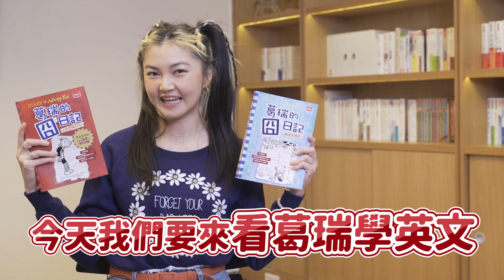【看葛瑞學英文】我唯一愛的一本英文書Ｉ你討厭閱讀嗎？就讓"他"來拯救你吧！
這次很榮幸地能夠接到未來親子的邀約與葛瑞囧日記共同拍影片～
這一集九粒挑了五個重點單字來作延伸，非常推薦大家買這系列的英文書來做英文閱讀練習以及增加美國最道地的片語/單字。
這是一本九粒從小就一見鍾情的英文書，非常適合討厭閱讀的你來觀賞。
這個系列已經受歡迎到出了15 集囉！趕快看起來！英文好起來！

⚠️: 九粒的生活口說入門課也開課囉！
連結點起來，英文一起牛b起來！

JR Lee “講著一口道地流利英文的搞怪少女，看她的影片會一邊笑死.. 一邊還是笑死”

知名導演Charlie Tsai: “身體放鬆，嘴巴張開，情緒噴張，跟著九粒High起來！”

阿卡貝拉：“開心好玩開腦洞嘎辣妹學英文”

神剪接師Yayun Hsu: “她就是顆健達出奇蛋- 你有什麼願望，她都給你滿足”